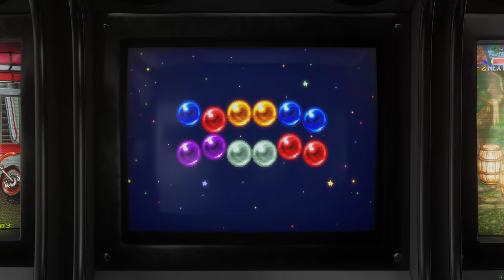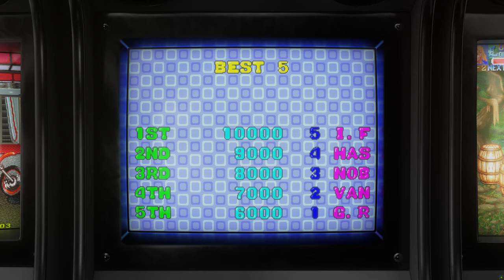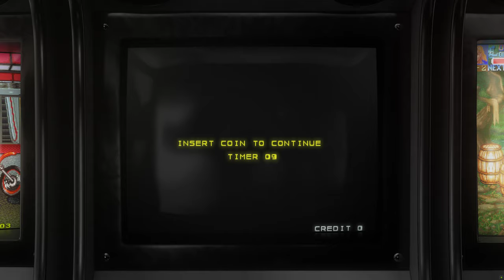Puzzle Bobble (aka Bust-A-Move) - 1994 - Arcade - Shortplay | 4K CRT Monitor Simulation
Shortplay + Attract mode of the game Puzzle Bobble, the puzzle arcade game by Taito.

GAME INFO:

Puzzle Bobble, also known as Bust-a-Move, is a 1994 tile-matching puzzle arcade game developed and published by Taito. It is based on the 1986 arcade game Bubble Bobble, featuring characters and themes from that game. Its characteristically cute Japanese animation and music, along with its play mechanics and level designs, made it successful as an arcade title and spawned several sequels and ports to home gaming systems.

At the start of each round, the rectangular playing arena contains a prearranged pattern of colored "bubbles". At the bottom of the screen, the player controls a device called a "pointer", which aims and fires bubbles up the screen. The color of bubbles fired is randomly generated and chosen from the colors of bubbles still left on the screen.

The objective of the game is to clear all the bubbles from the arena without any bubble crossing the bottom line. Bubbles will fire automatically if the player remains idle. After clearing the arena, the next round begins with a new pattern of bubbles to clear. The game consists of 32 levels. The fired bubbles travel in straight lines (possibly bouncing off the sidewalls of the arena), stopping when they touch other bubbles or reach the top of the arena. If a bubble touches identically-colored bubbles, forming a group of three or more, those bubbles—as well as any bubbles hanging from them—are removed from the field of play, and points are awarded. After every few shots, the "ceiling" of the playing arena drops downwards slightly, along with all the bubbles stuck to it. The number of shots between each drop of the ceiling is influenced by the number of bubble colors remaining. The closer the bubbles get to the bottom of the screen, the faster the music plays and if they cross the line at the bottom then the game is over.

The simplicity of the concept has led to many clones, both commercial and otherwise. 1996's Snood replaced the bubbles with small creatures and has been successful in its own right. Worms Blast was Team 17's take on the concept. Mobile clones include Bubble Witch Saga and Bubble Shooter. Frozen Bubble is a free software clone. For Bubble Bobble's 35th anniversary, Taito launched Puzzle Bobble VR: Vacation Odyssey on the Oculus Quest and Oculus Quest 2, later coming to PlayStation 4 and PlayStation 5 as Puzzle Bobble 3D: Vacation Odyssey in 2021.